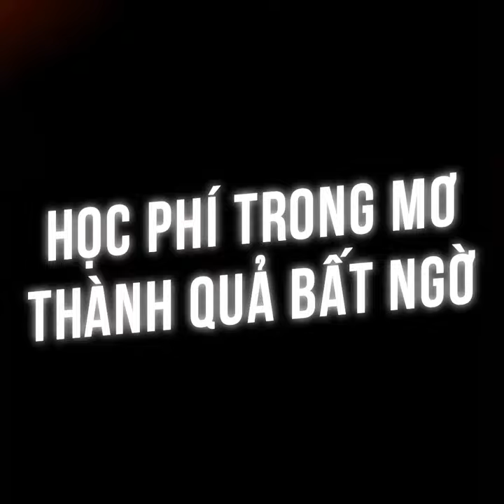Vịt quay Quảng Đông giòn da – hấp dẫn không thể chối từ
Với những món ăn mang tinh hoa của cả một đất nước, vùng miền, sẽ là lộng ngôn khi nói rằng đây là công thức chuẩn chef, chuẩn vị nhất. Có những nhà hàng lớn kinh doanh phát đạt chỉ với 1 món duy nhất là vịt quay, có những đầu bếp trứ danh lựa chọn trong hàng trăm người đăng ký mới ra một đệ tử chân truyền để dạy lại món này. Và cũng có những khóa học làm vịt quay có mức học phí lên tới vài chục triệu đồng vẫn chưa tìm ra “chân ái”.

Đây không phải là khóa học nào trong số đó, đây đơn giản là món ngon quê hương được chia sẻ bởi một đầu bếp yêu ẩm thực gốc Hoa, để ai cũng có thể làm vịt quay Quảng Đông ngon, da giòn, hấp dẫn ngay trong căn bếp nhà mình một cách đơn giản nhất.

Giảng viên trẻ Lâm Chí Văn là một người gốc Hoa, được tiếp cận và hướng dẫn nhiều món ngon truyền thống và đặc biệt ấn tượng – có nhiều ký ức với món ăn này. Vịt quay Quảng Đông giòn da là một trong những món Lâm Chí Văn ít dạy, nhưng rất tâm đắc và thường chỉ làm để biếu tặng, làm cho gia đình thưởng thức để gợi nhớ hương vị tuổi thơ.

Đây là công thức mà Lâm Chí Văn tâm đắc nhất và đã nhận được rất nhiều khen ngợi từ thực khách. Đây cũng sẽ là món vịt quay không khiến bạn thất vọng khi làm cho gia đình thưởng thức hay chọn làm món bán để mưu sinh.

Sau khi xem các video hướng dẫn, bạn có thể tự tay làm món vịt quay Quảng Đông giòn da ngay tại nhà, và sẽ có những đĩa vịt quay thành phẩm:

Thịt vịt nướng xong không hề khô, vẫn mềm, ngọt thịt với những hương vị đậm đà đặc trưng.
Gia vị sốt thơm ngon, ăn một lần nhớ mãi với những nguyên liệu dễ kiếm
Vịt lên màu đẹp, hấp dẫn từ khi nhìn
Khi thưởng thức, miếng thịt không những ngọt mà còn tỏa ra mùi thơm đặc trưng.
Không cần dùng bếp than, bạn vẫn sở hữu những con vịt quay “tròn vị” một cách nhàn nhã nhất với chiếc lò nướng gia đình ngay trong căn bếp của mình.
Da vịt giòn, béo, đẹp mắt khi trang trí
Thịt vịt có thể ăn nguyên món hoặc làm nguyên liệu ăn kèm đều tuyệt ngon
Nếu bạn đang muốn học làm vịt quay để kinh doanh, thì cơ hội học nghề với mức học phí không tưởng cũng đã xuất hiện nay hôm nay, tại đây, lúc này.